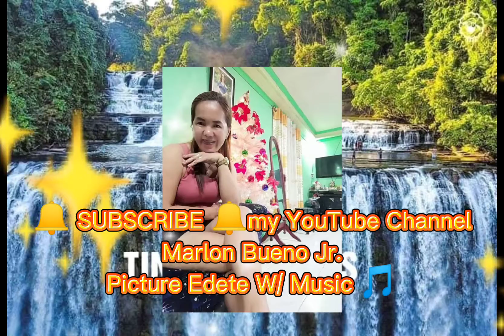Song Title; Ikaw Ang Dahilan 🎵🎵 Requested By;Ma'am @ALICE M. AHAMADUL